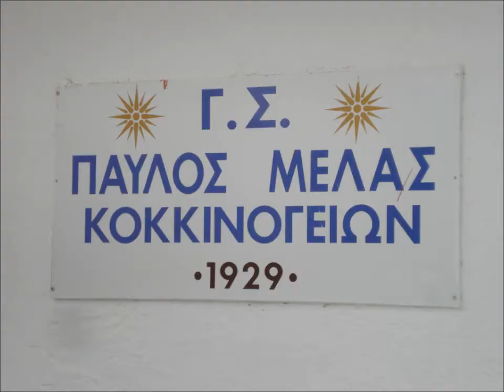Το νέο Διοικητικό συμβούλιο του '' Παύλου Μελά '' Κοκκινογείων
23 Ιουλίου 2014